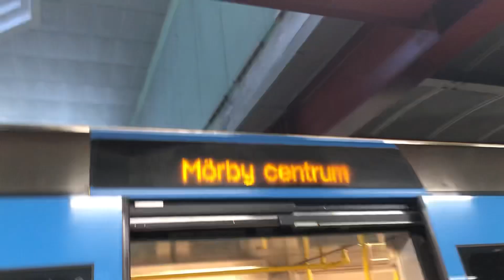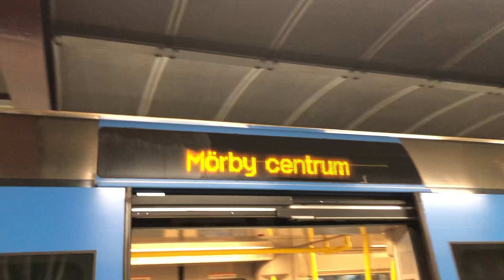C20 Tåg Vid 🔴 Liljeholmen.